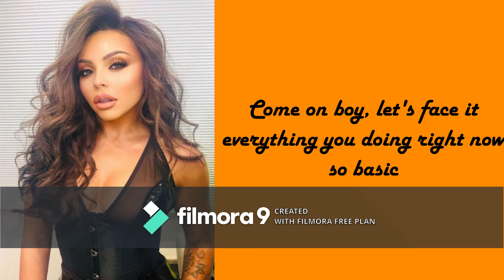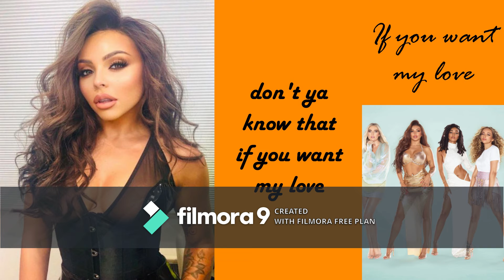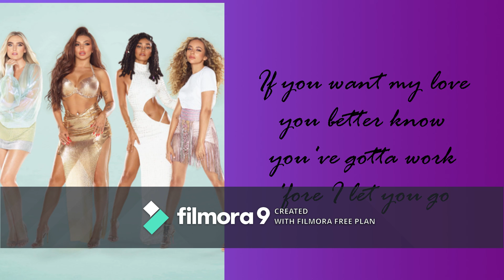If You Want My Love- Little Mix (Lyrics)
Made with Wondershare FIlmora9